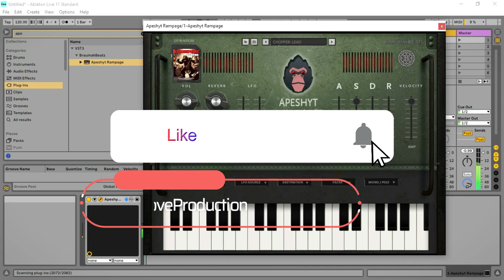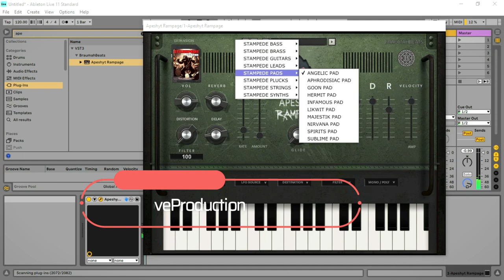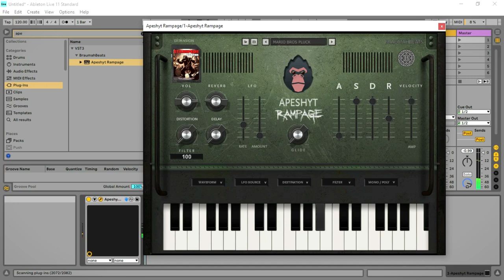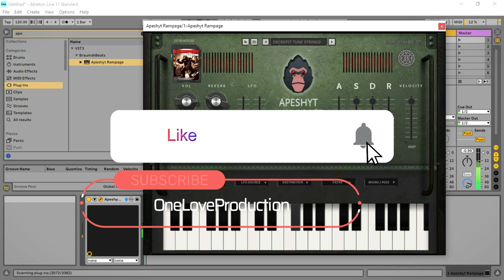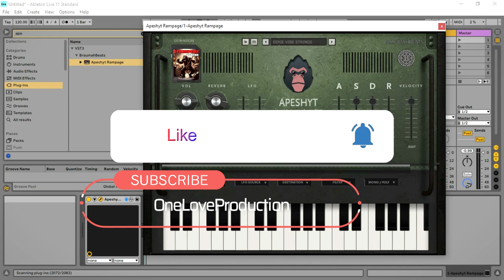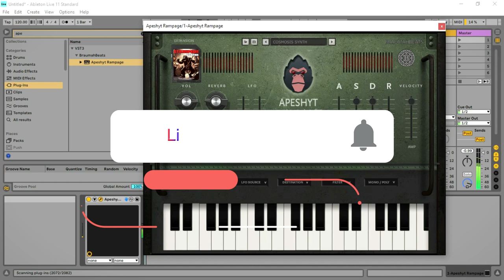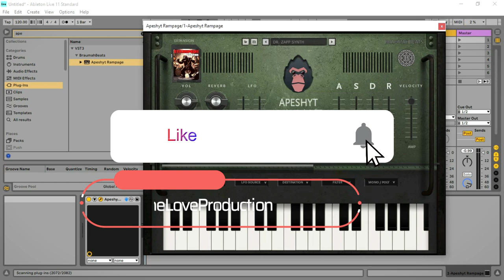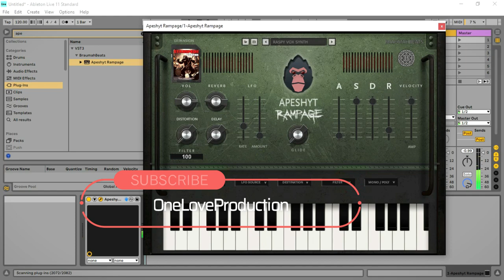Apeshyt Rampage - FREE Virtual Instrument VST/Plugin by Braumah Beats